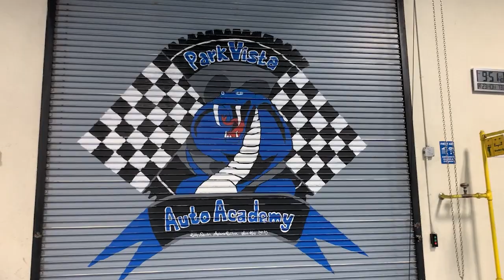Automotive Academy is a Driving Force in Post-Graduate Success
The Automotive Service Technology Academy at Park Vista Community High School features 18 full-service auto bays and computer laboratories to prepare students for the automotive industry. Students also get to earn several entry-level industry certifications.

The Choice application opens for the 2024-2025 school year on November 1 at mypbchoiceapp.com